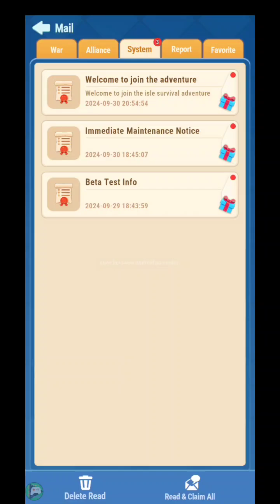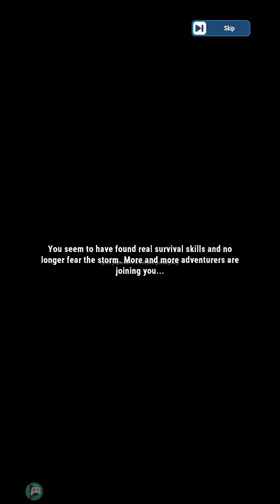🔴Adventure War クローズドβテスト (CBT)【Early access】Android / IOS Games APK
Hi, Everyone, This is a subchannel.🤗 Come visit the main channel. and Comments can be sent in the main channel video.😍 メインちゃんねるでは、毎日おすすめ🎮ゲーム配信中📲
Please visit my friend's channel. 💕 connect. 💕 An important friend who helps me. 💕

メインチャンネル共に登録、高評価など頂けましたら、とても嬉しいです！